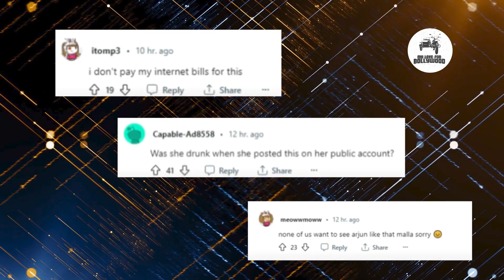Malaika Arora Shares Arjun Kapoor’s Semi Nude Photo|| Netizens Trolled The Couple |MyLove4Bollywood